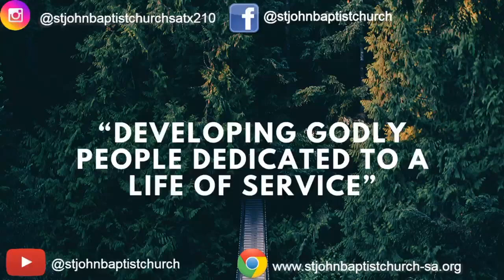St. John Baptist Church "God Make The Difference" 23rd August 2020